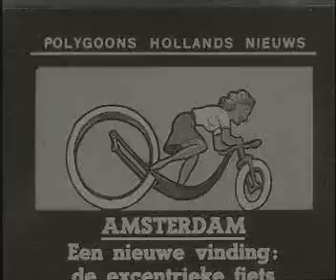Fiets met nieuwe aandrijving (1940)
Een man demonstreert hoe hij een soort grote step met een excentrisch achterwiel aan het rijden weet te houden. Opname zonder geluid.